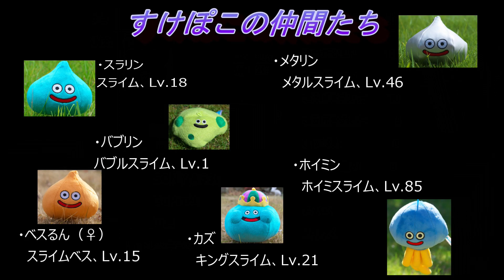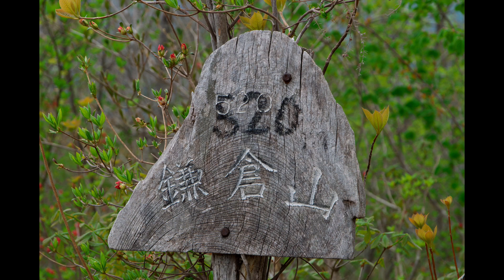ゴリラとスライム【宮城県、鎌倉山】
宮城県仙台市青葉区作並にある鎌倉山の登山動画です。

♪風車が回るよどこまでも/modusさん‹DOVA-SYNDROME›
♪バザーポップ/マニーラさん‹DOVA-SYNDROME›
♪ぐだぐだな感じ/yukiさん‹DOVA-SYNDROME›
♪Morning/しゃろうさん‹DOVA-SYNDROME›
♪Stand up/Make a field Musicさん‹DOVA-SYNDROME›